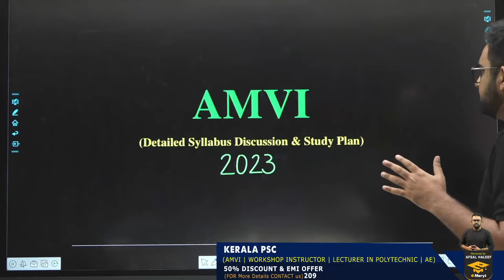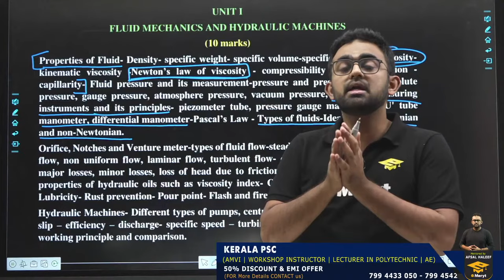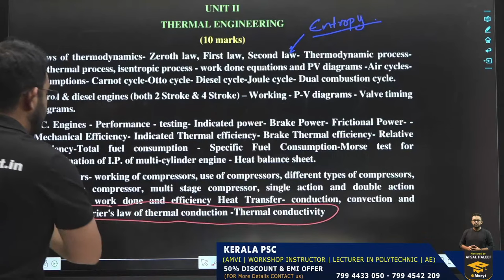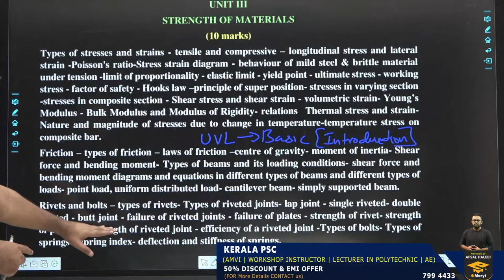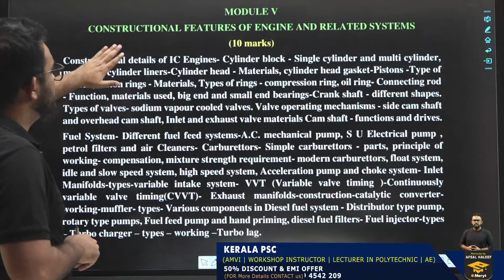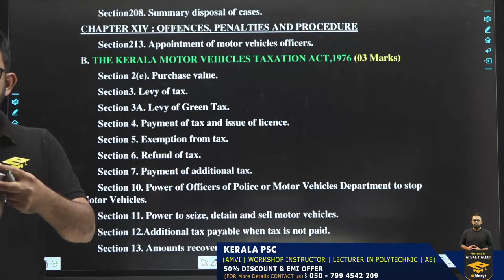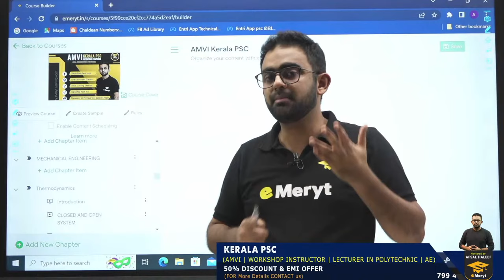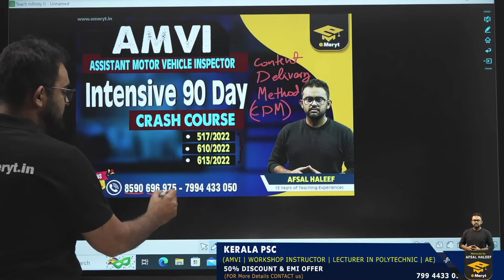Assistant Motor Vehicle Inspector (AMVI) 2023 | Detailed Syllabus Discussion and Study Plan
As an Assistant Motor Vehicle Inspector (AMVI) aspirant, it is crucial to have a detailed understanding of the syllabus and a solid study plan to excel in the 2023 AMVI examination. In this video, we will discuss the detailed syllabus for the AMVI 2023 exam, including topics such as vehicle maintenance, traffic rules and regulations, motor vehicle laws, and automobile engineering.

We will also provide a comprehensive study plan for the AMVI 2023 exam, including tips and tricks for effective time management, study materials, and recommended strategies for acing the exam.

Whether you are a first-time AMVI aspirant or looking to improve your score from previous attempts, this video will equip you with the necessary knowledge and tools to succeed in the AMVI 2023 exam. So, tune in to our discussion and get ready to kick-start your preparation for the Assistant Motor Vehicle Inspector (AMVI) 2023 examination!